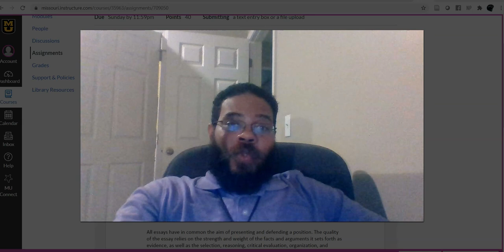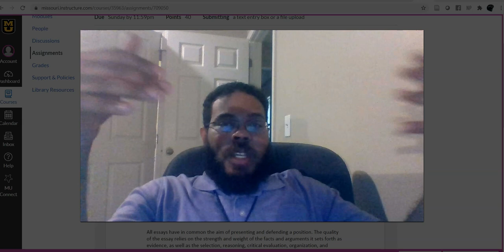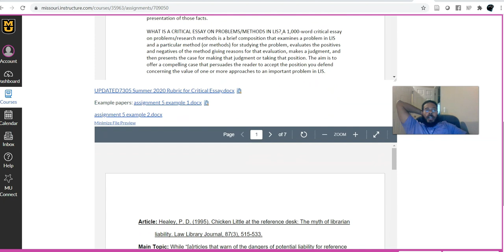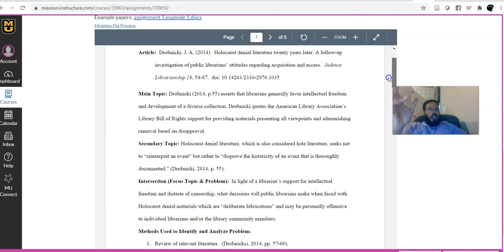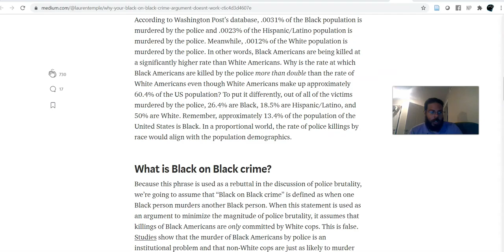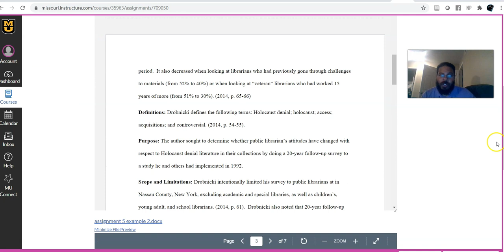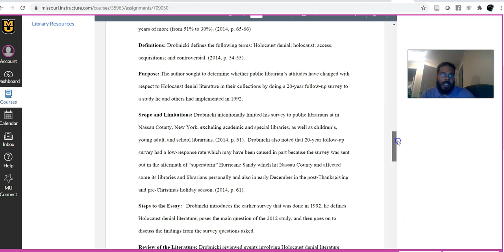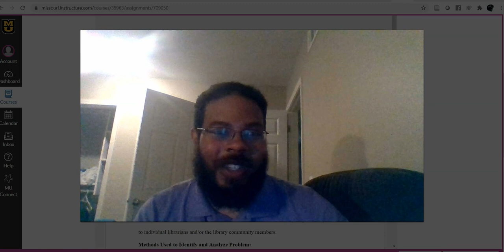Summer 2020 7305 Week 7